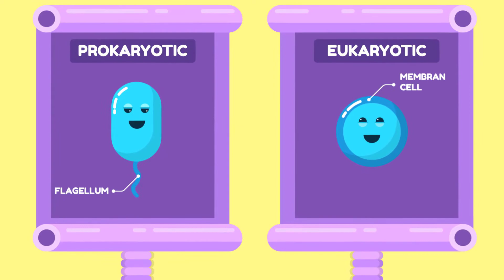Cell Kia Hai? |FreeAnimatedEducation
What is Mathematics? Explained using animations and illustration Video.

A Project of Free Animated Education dedicated to making Education Available to every human being: